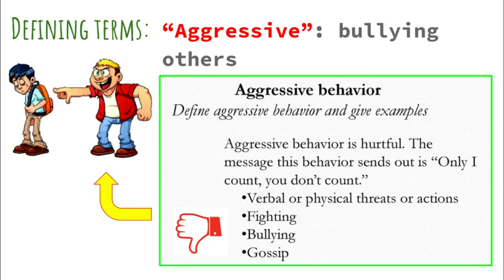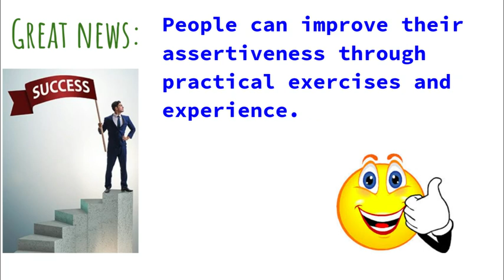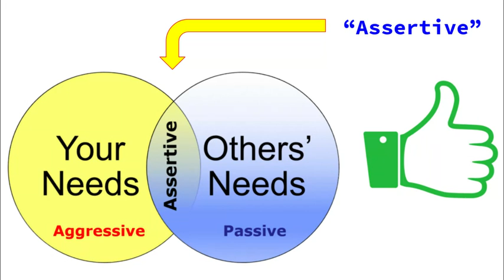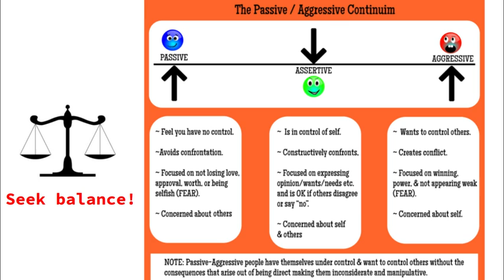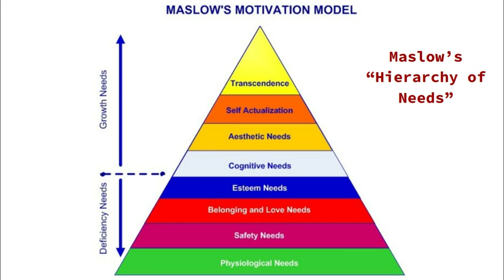"How to Be Assertive" - Video 1 of 5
What helps you to be assertive in your relationships with others?